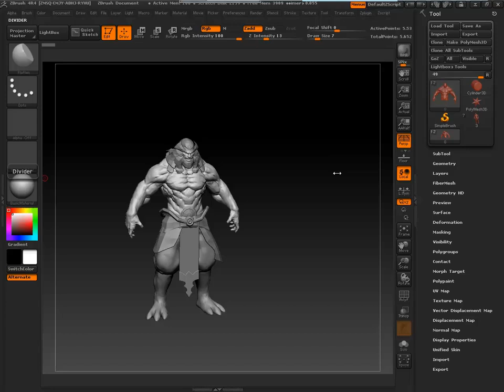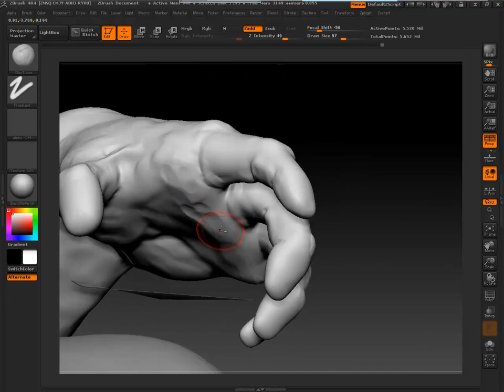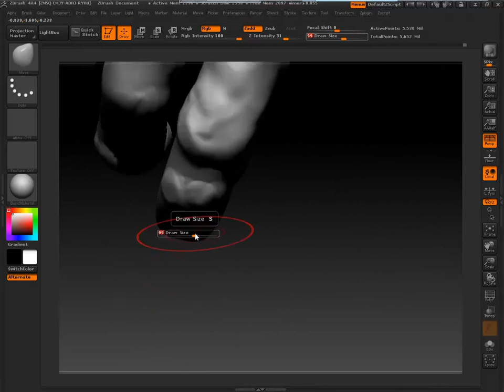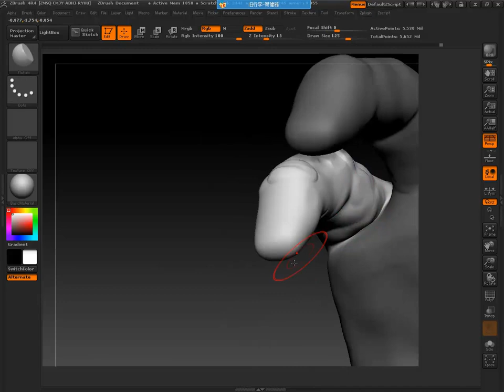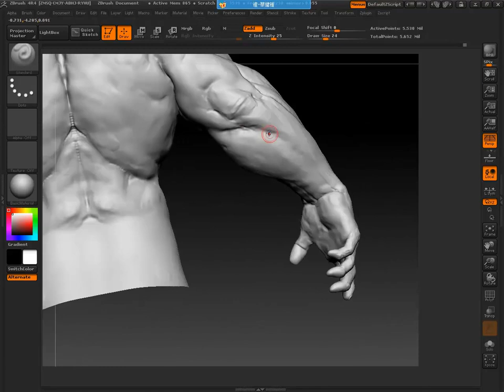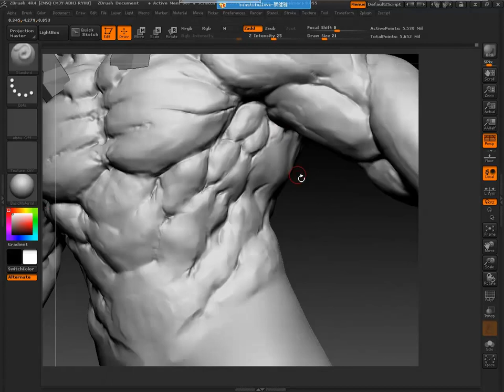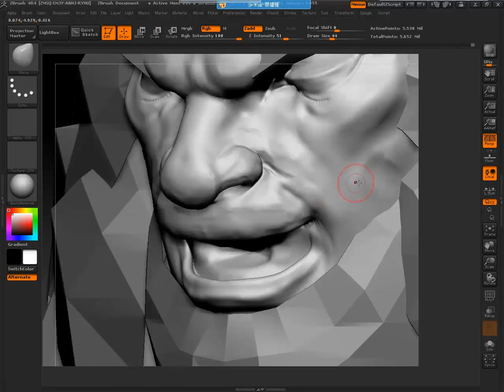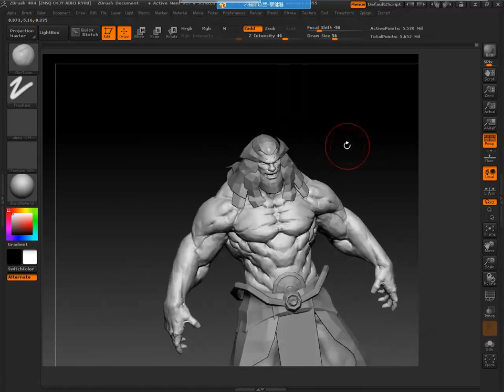Game Character Creation Workflow Zbrush Sculpt 3D Modeling Retopo & Textures 3DMAX Tutorial Part14